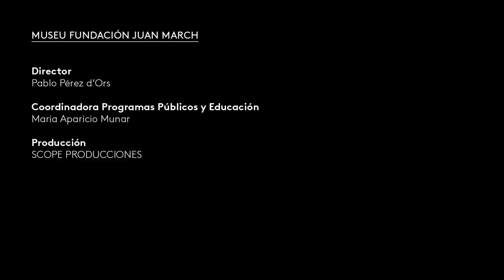Entrevista a Pablo d'Ors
El escritor y sacerdote Pablo d’Ors conversará con Sergio Vila-Sanjuán sobre su trayectoria, referentes literarios, ideas estéticas e interés por el misticismo oriental. Juntos desgranarán conceptos importantes en los textos de Pablo d’Ors como el autoconocimiento, la meditación, o el silencio, entre otros. Además, comentarán las claves para que alguno de sus libros se haya convertido en éxito de ventas entre el público.

9 de noviembre de 2022
Museu Fundación Juan March, Palma